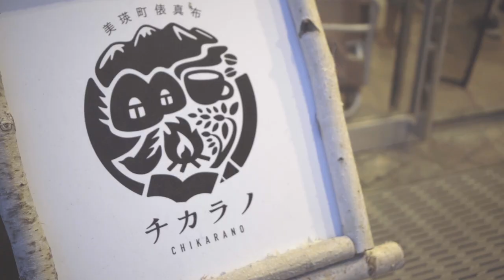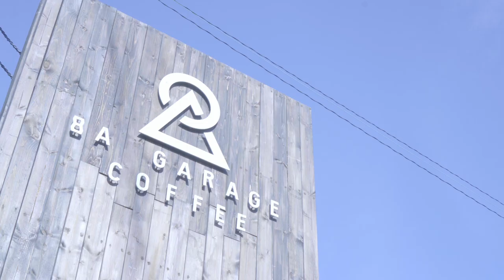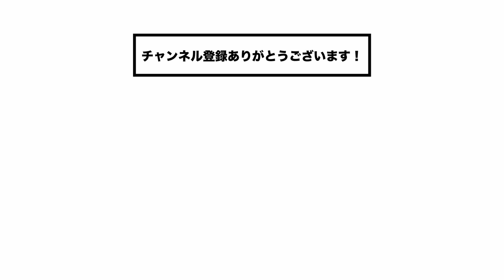【モバイルヴィレッジぼちぼち】北海道ツアー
こんにちは！モバイルハウスに住みながら”部屋ごと持ち寄るシェアハウスぼちぼち”を創っている生活冒険家の赤井成彰です！

今回はぼちぼちの仲間たちと行った”北海道ツアー”の映像をお送ります！

Hi, this is Nariaki Akai who is a lifestyle explorer. I live in a mobile house built by myself and creating new share house that gather by each owned rooms.

I show you video about "Hokkaido tour" I held last year with my friends.

編集ソフト:DaVinci Resolve 16
Camera:Sony α6400
Lens:Sony SEL35F18
Microphone:https:RODE VideoMic Pro+ //amzn.to/3zyDrsx